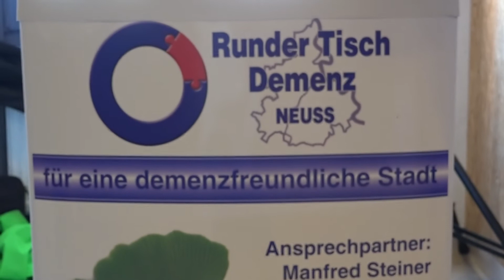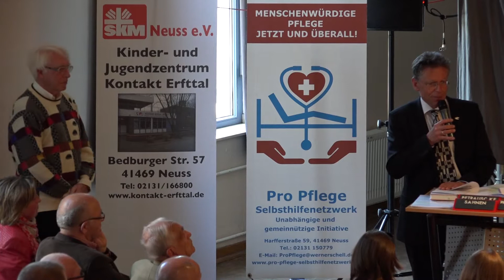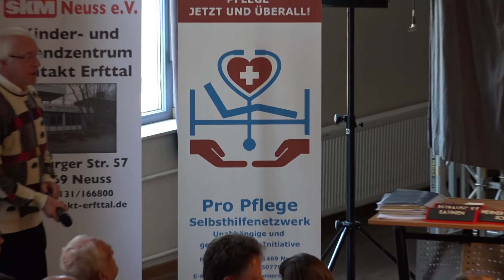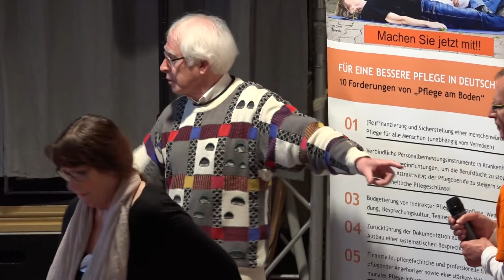Pflegetreff vom 14.04.2015 (Zusammenschnitt)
Dokumentation des Pflegetreffs in Neuss-Erfttal am 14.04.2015: Podiumsgäste: Karl-Josef Laumann, Pflegebeauftragter der Bundesregierung, Markus Leßmann, Ministerialdirigent im Pflegeministerium NRW, Andreas Westerfellhaus, Präsident des Deutschen Pflegerates, Helmut Wallrafen-Dreisow, Geschäftsführer der Sozial-Holding in Mönchengladbach (Träger von sechs städtischen Altenheimen). Grußwort: Hans-Jürgen Petrauschke, Landrat des Rhein-Kreises Neuss. Moderation: Regina Schmidt-Zadel, Vorsitzende der Landesalzheimergesellschaft NRW. Schirmherr: Heinz Sahnen, Mitglied des Stadtrates in Neuss und ehemaliger Landtagsabgeordneter NRW. Leitung des Treffs und Vorstand von Pro Pflege - Selbsthilfenetzwerk: Werner Schell